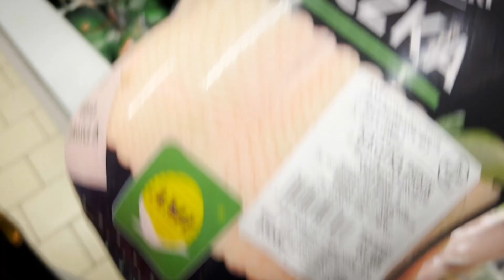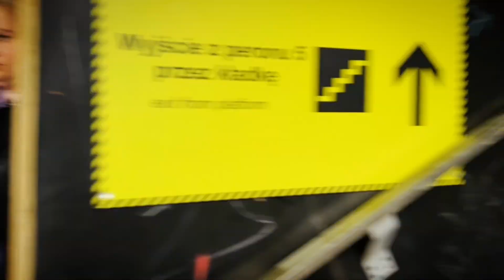Jharखंड Indian Boy ❤️😍 I Poland बहुत अच्छा है I Barbara Polak I Mallik Vlogs I Vlog - 15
Jharkhand Boy Poland Vlog - 15
Poland Vlogs
Barbara Polak
Mallik Vlogs

Mallik Vlogs channel sometimes use Some Music Audios. TV series Clips. Web Series Clips, Funny Scenes, Meme Temples, Song Musics to Vlogs, and Songs, but all under section 107 of the copyright Act 1976, allowance is made for FAIR USE for purpose such as criticism, comment, news reporting, teaching, scholarship and research.